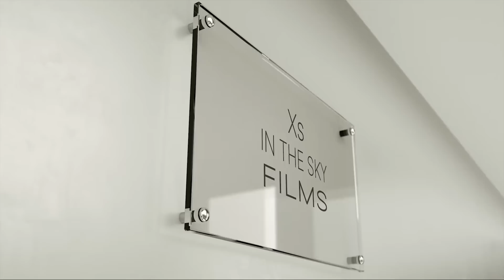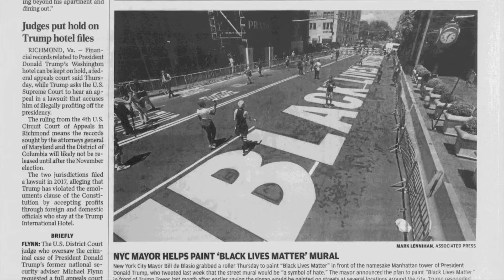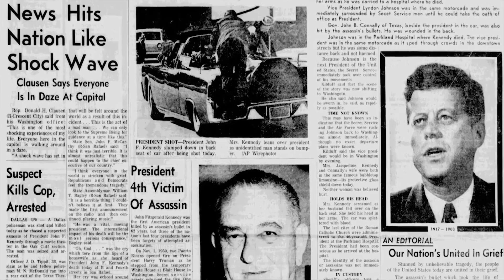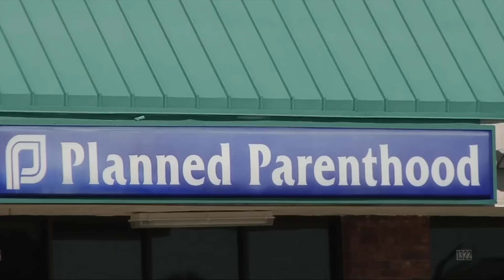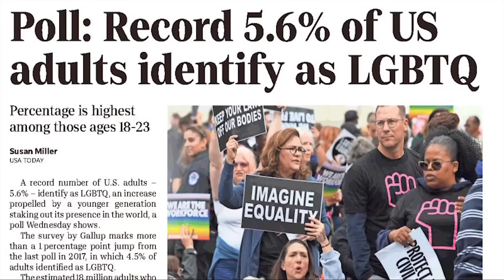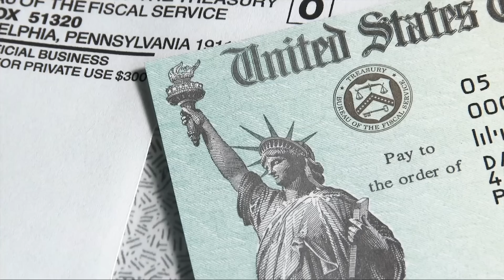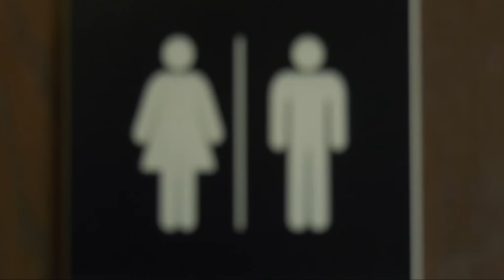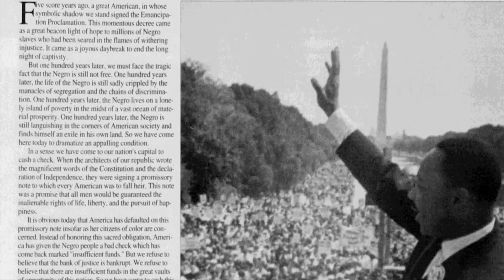Systematic Deception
This cutting edge documentary is inspired by the book The Black History Bible, written by film’s producer Lisa Babbage. Systematic Deception brings to light a generation of manipulation by the Democrat Party. Gripping testimonials from a cross section of black conservatives bookend evidence of intentional malfeasance within the federal government resulting in coercion of the black vote and crumbling American dreams. This intriguing film also focuses on exposing the insidious tactics of the Democratic party and how they lie to the Black community to keep them on the Democratic plantation, but also covers other hot button topics too, such as politics and religion, abortion in the black community and the farce of BLM. We feel that it is imperative to inform the entire world of the diabolical tactics of the government and highlight the righteous black community fighting to save our nation. Interviewees include Col. Allen West, Alveda King, Kim Klacik and CL Bryant, to name a few. The film’s director and cinematographer is Frank X. Panico and the executive producers are Sam and Kevin Sorbo. Producers are Alveda King and C.L Bryant.